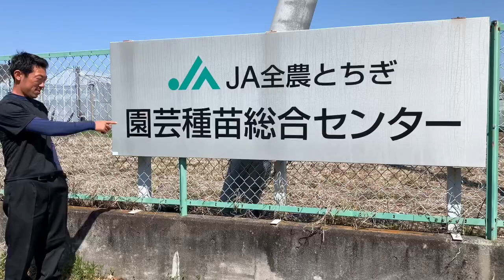農業日記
吉村農園での日々の農業日記を投稿しています。

いちご狩りのお店を経営しています。
シーズン中は毎日休まず営業中
※いちごがなくなり次第終了することもあります。